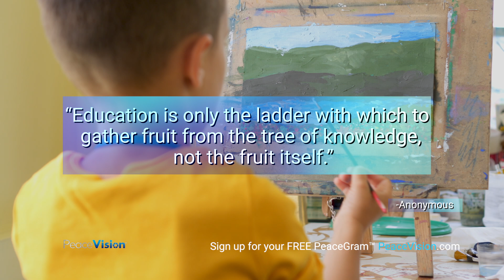PeaceGram by PeaceVision